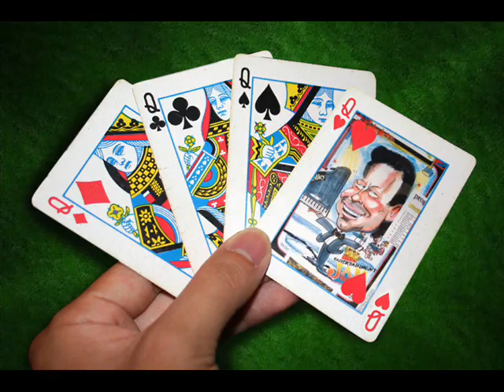COFFEE SONG MIKE SHAINE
MIKE SHAINE SINGS SINATRAS LEGACY &RENEISSANCE